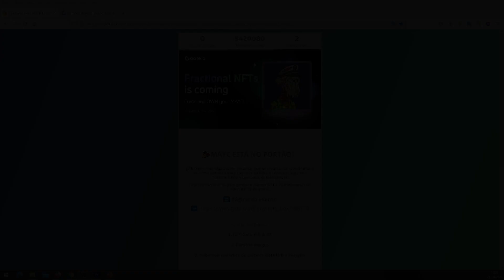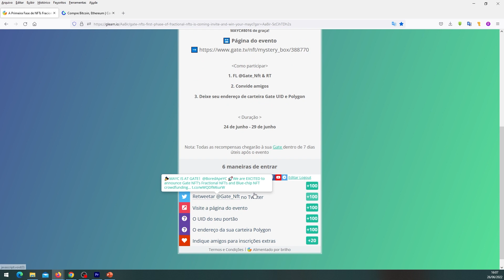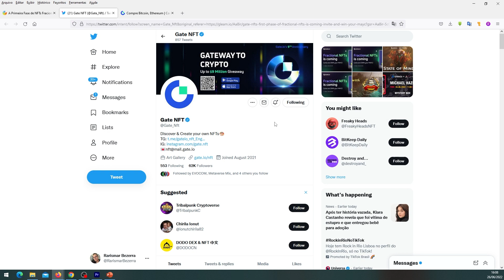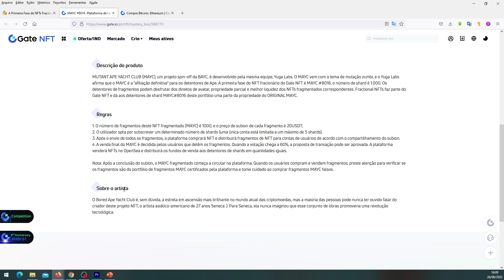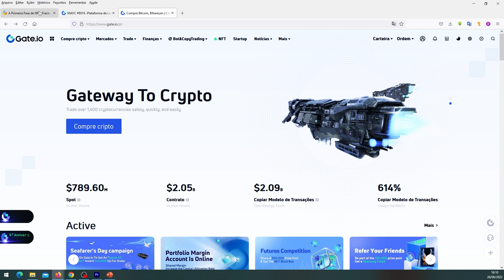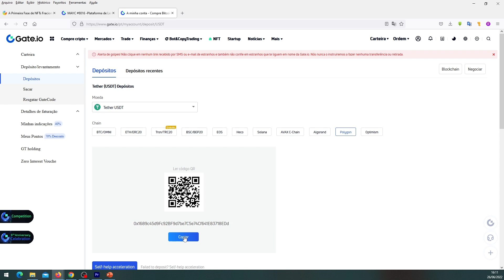GANHE NFT FRACIONAL NA GATE.IO || COLEÇÃO RARÍSSIMA DA BORED APE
📢 ENCERRAMENTO DO AIRDROP: 29 de  junho de 2022

📢 QUER COMPRAR MATIC SEM PAGAR TAXA?